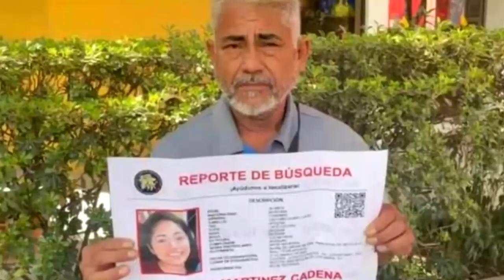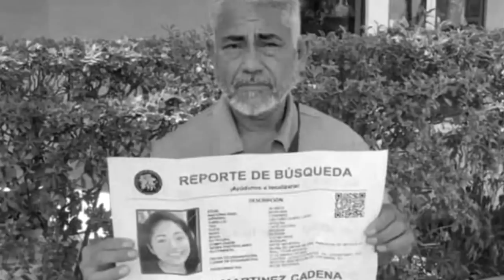ENCUENTRAN EL CELULAR DE DEBANHIESCOBAR, CARGO EL FÉRETRO DE DEBANHI Y SU HIJA ESTA DESAPARECIDA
Encuentran el celular de debanhi autoridades dicen que es clave para las investigaciones, y padre de yolanda martinez carga el feretro de debanhi